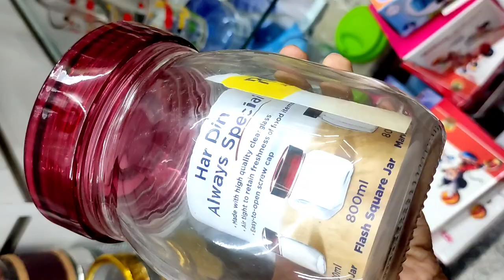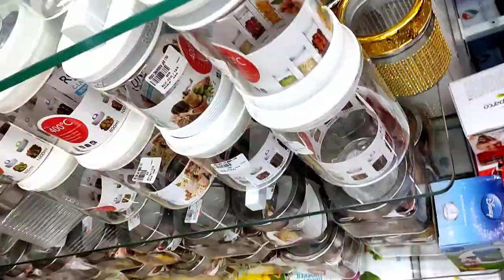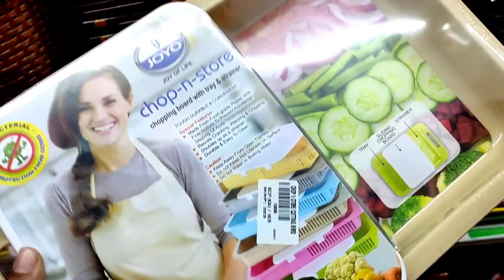Housewarming purchase/kichen tools and container/shopping vlog malayalam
Hi today is special vlog..iam always like kitchen tools.. iam very enjoy this purchase for my new home

In this channel give  my subscriber's how to make cooking recipy, health recipe and health information